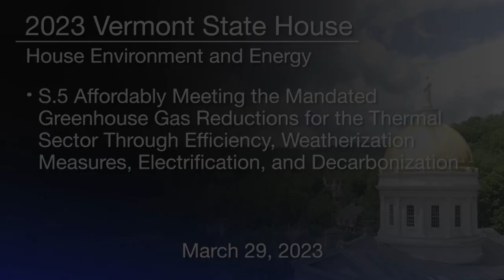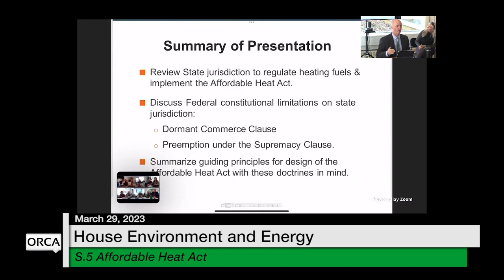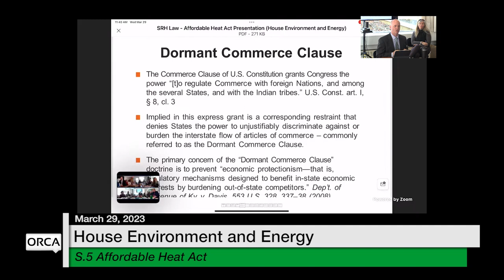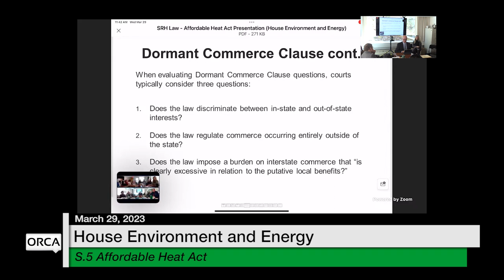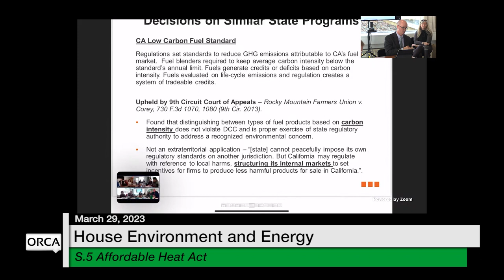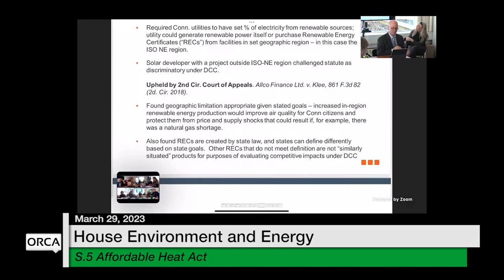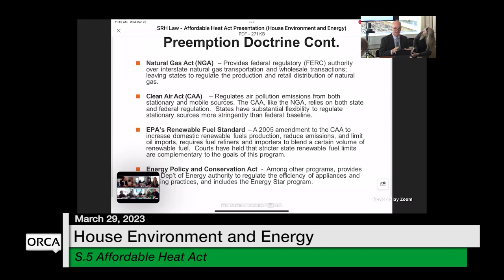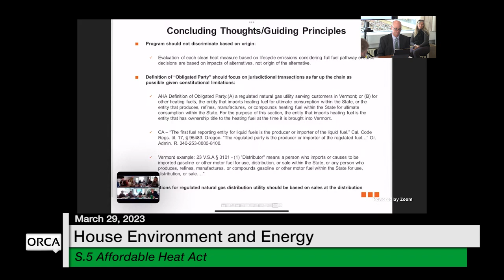Vermont State House - S.5 Affordable Heat Act 3/29/2023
S.5 Affordably Meeting the Mandated Greenhouse Gas Reductions for the Thermal Sector Through Efficiency, Weatherization Measures, Electrification, and Decarbonization